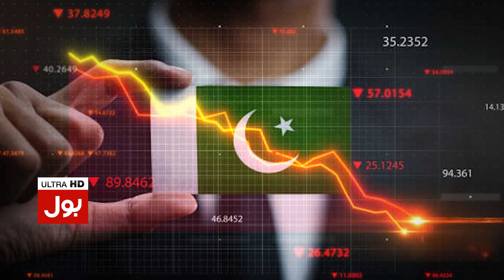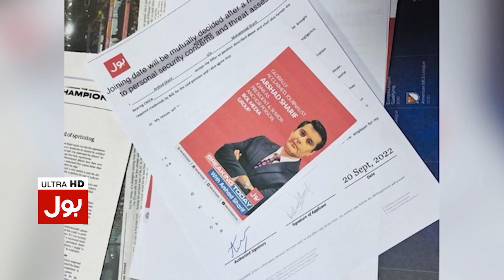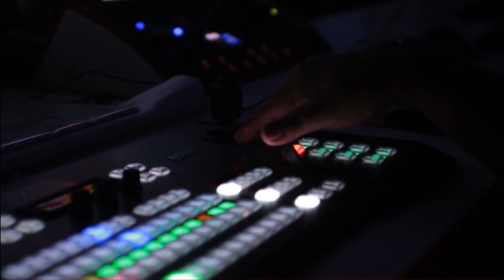Chairman PTI Imran Khan Announced Long March | Imported Govt in Trouble | Breaking News